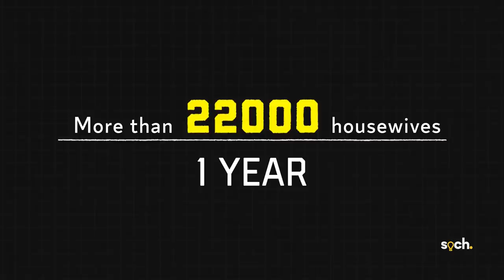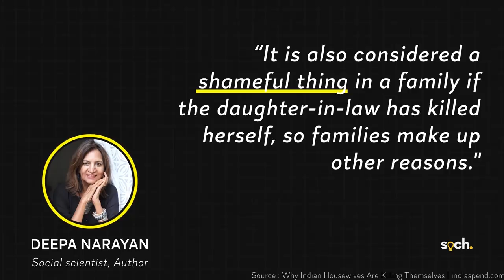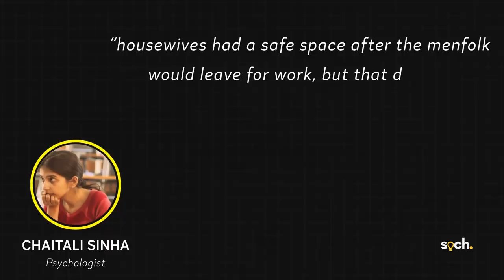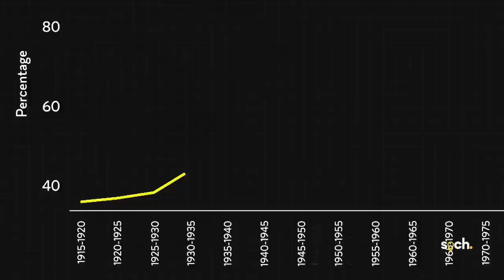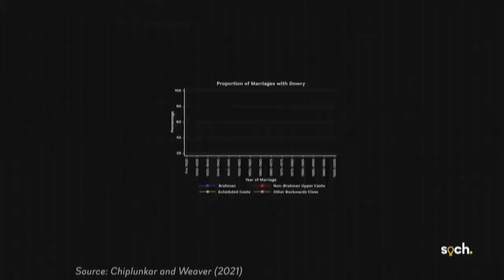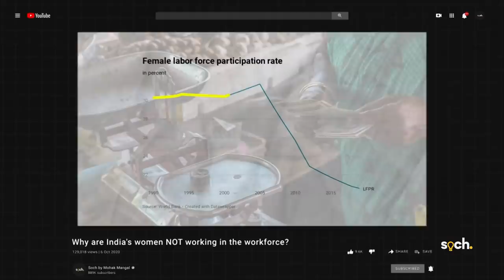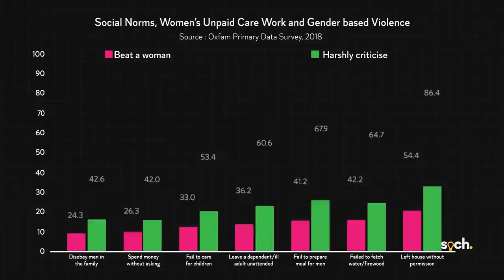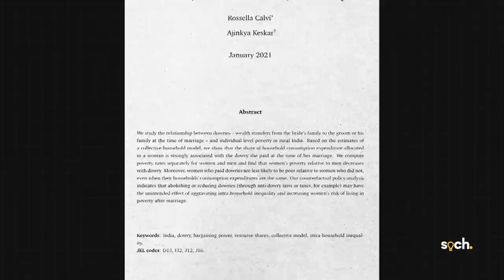Why are Indian Housewives Committing Suicide?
In 2020, 22,372 housewives took their own lives - that's an average of 61 suicides every day or 1 every 25 minutes. Why? We find out in this video.

Markers
00:00 Introduction
02:06 Domestic violence
03:10 Dowry
05:21 Economic Dependence
07:41 Solutions
09:40 Conclusion